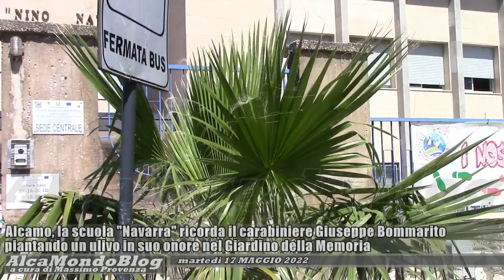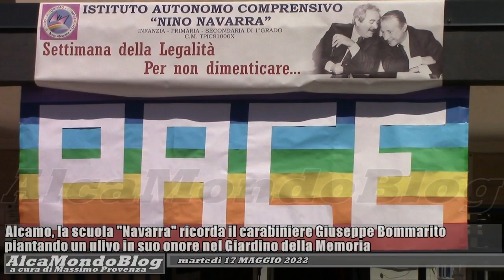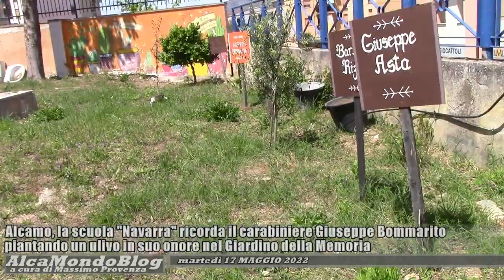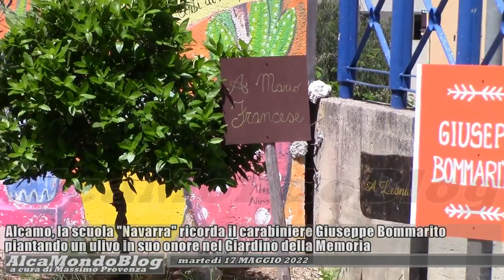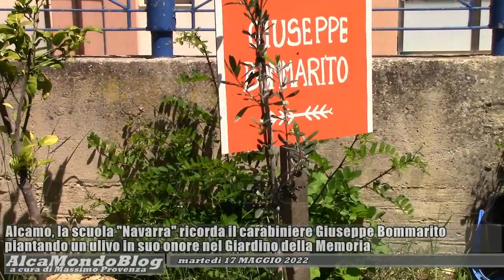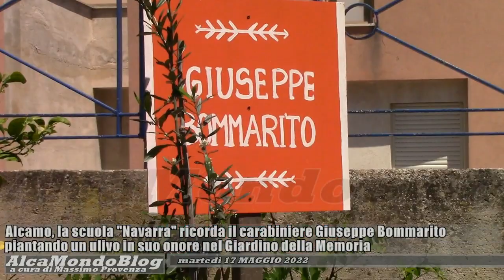Alcamo, la scuola "Navarra" dedica il suo Giardino della Memoria anche al carabiniere Bommarito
Martedì 17 maggio 2022. A cura di Massimo Provenza - Da questa mattina, negli spazi esterni dell’istituto comprensivo “Nino Navarra” di Alcamo, il Giardino in memoria delle vittime innocenti di mafia (già dedicato al giornalista Mario Francese, alle vittime della strage di Pizzolungo e all’alcamese Leonardo Renda) si arricchisce con un alberello di ulivo, in memoria di Giuseppe Bommarito. Appuntato dei Carabinieri nato a Balestrate nel 1944, Bommarito fu ucciso il 13 giugno 1983 a Palermo assieme al collega Pietro Morici e al capitano Mario D’Aleo.
La breve cerimonia nel Giardino della Memoria è stata preceduta da una conferenza a scuola con la partecipazione, tra gli altri, di Francesca e di Salvatore Bommarito, rispettivamente sorella e figlio di Giuseppe Bommarito. All'incontro hanno preso parte anche i Carabinieri della Compagnia di Alcamo e "Libera". L'evento s’inserisce nella “Settimana della legalità” che l’istituto “Navarra” ha organizzato prevedendo altri momenti di riflessione domani e venerdì prossimo, in tema di dipendenze patologiche e di criminalità nel territorio.